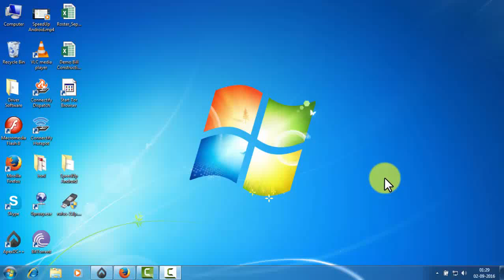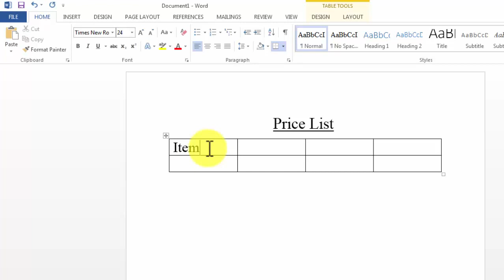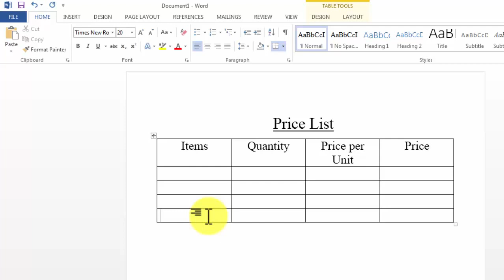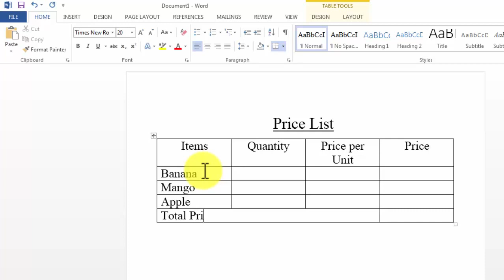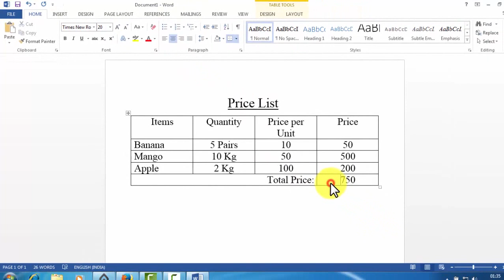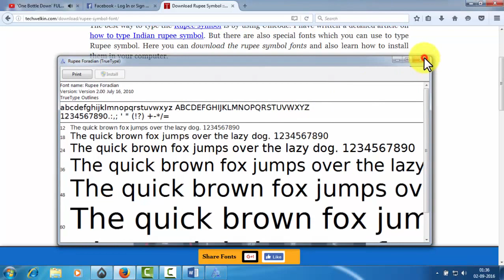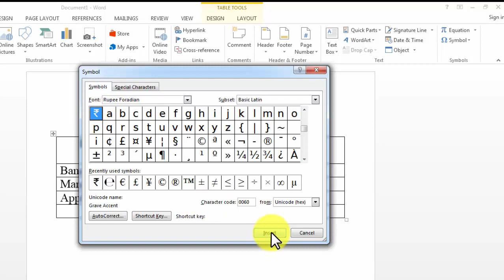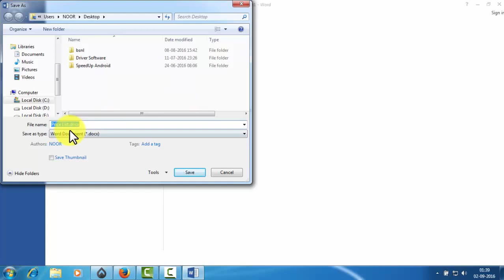How to use Rupee Symbol in Microsoft Word 2007/2010/2013/2016 🔥🔥🔥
Learn how to use/insert rupee symbol in Microsoft Word 2007/2010/2013/2016. This video will guide you how to download foradian Rupee font, install it and use of Rupee Symbol ₹ (INR Indian Rupee) in Microsoft word 2007/2010/2013/2016. Once you downloaded and installed foradian Rupee font on your system , you can use the Rupee Sign for all application including Microsoft Word, Microsoft PowerPoint, Microsoft Excel or any where you want to use. This video describes how to Download foradian Rupee font, how to install foradian Rupee font and how to use foradian Rupee font on Windows 7, Windows 8, Windows 8.1 and Windows 10.
In a single tutorial you can also learn Creating Table, Resize Text, Text formatting and inserting Rupee Symbol in MS Word. You can also insert Rupee Sign in MS PowerPoint using the same Technique showing in the video Tutorials.
If you fetching problem while inserting Rupee symbol in MS Excel then you can see my another video tutorials how to insert/use Rupee Symbol in MS Excel
You can use Rupee Sign as Currency in formulas.

Shortcut Key for ₹ Rupee Symbol:
Keyboard Shortcut 1 - Ctrl + Alt + ₹
Keyboard Shortcut 2 - Ctrl + Alt + 4
Keyboard Shortcut 3 - Alt 8377
Keyboard Shortcut 4 - 20B9 = Alt +x

how to insert currency symbol of indian in word,
rupees symbol in word,
how to add rupee symbol in word,
how to insert symbols in ms word,
how to type rupee symbol in ms word,
currency symbols in word,
how to add new rupee symbol in word 2007,
how to add rupee symbol in word 2007,
how to get rupee symbol in word,
how to insert Indian rupee symbol in word,
how to insert rupee symbol in word document, then this video tutorials may help you to do the same.